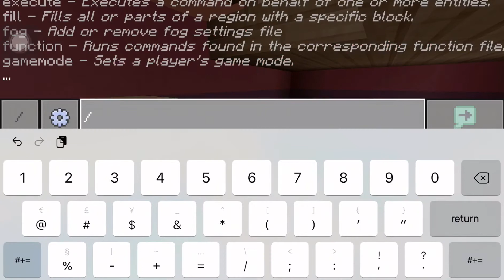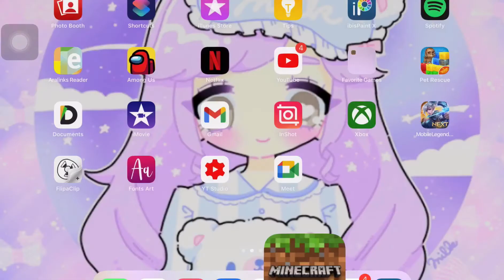Making a new spawn| Dreamy Craft SMP☁️